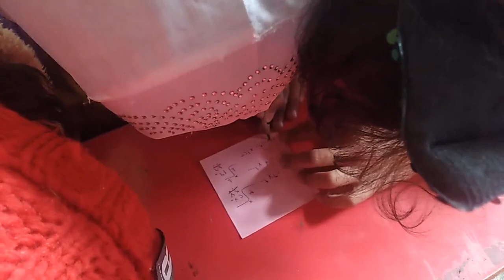التعلم التعاوني في مادة الرياضيات لصف ثالث ب مع أ/نهى القدسي_ مدارس النموذجية اليمنية فرع التحرير